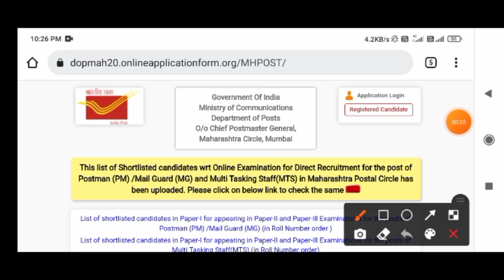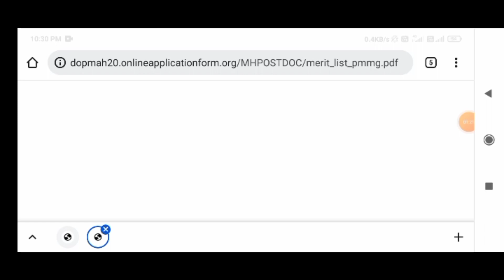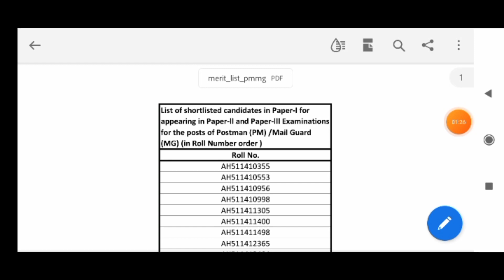Maharashtra post office result 2021।mts postman result 2021।post office results in 2021 mailguard।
Maharashtra post office result 2021।mts postman result 2021।post office results in 2021 mailguard।Maharashtra Post Office Postman Mailguard Mts Result 2021 Declared | maharashtra post result 2021।

या विडिओ मध्ये postman/mailguard/MTS(MULTI TASKING STAFF) या पदासाठी शॉर्टलिस्ट झालेली candidate ची लिस्ट कशी पाहायची हे सांगितल आहे.

अशी माहिती बरोबर करा PM किसान सन्मान निधीमध्ये आणि हफ्ता नसेल मिळाला नसेल तर अशी करा तक्रार

धन्यवाद